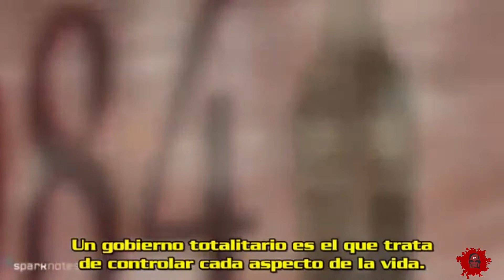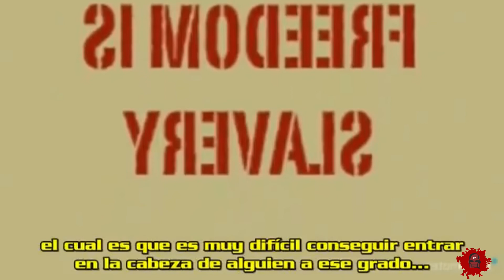NEUS -UTOPIA - 1984 GEORGE ORGELL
NEUS UTOPIA DEL ALBUM 2000-5 Y 1984 DE GEORGE ORWELL (síntesis) libro insignia de pensamientos y líricas de Neus 1984 obra maestra del cyberpunk y el futurismo

Esta obra es pilar de la literatura cyberpunk y del movimiento futurista.
Neus banda precursora del metal industrial en Colombia (desde 1992)